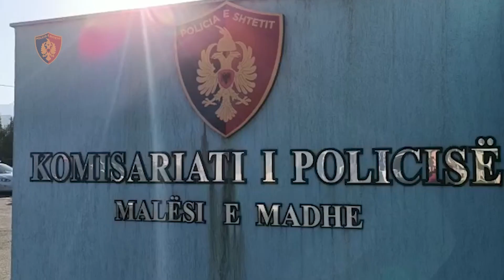Zbulohen 6300 fidanë të mbjellë në tokë, në kërkim një 55-vjeçar nga fshati Polvar